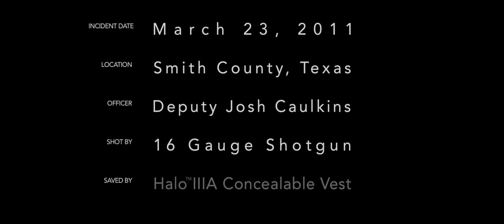Armor Express Saves - Josh Caulkins Film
This is a reenactment of the incident in which Deputy Josh Caulkins was shot with a 16 gauge shotgun at an arms length distance. His body armor stopped the threat and saved his life. Based on actual events. Released at SHOT Show 2015.